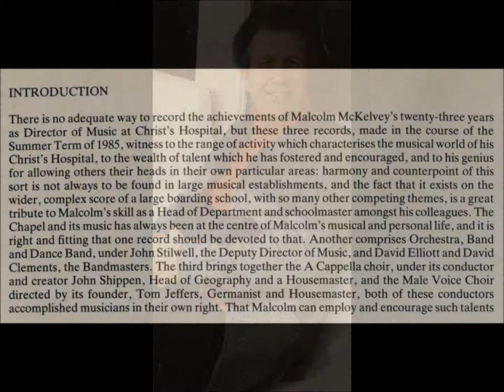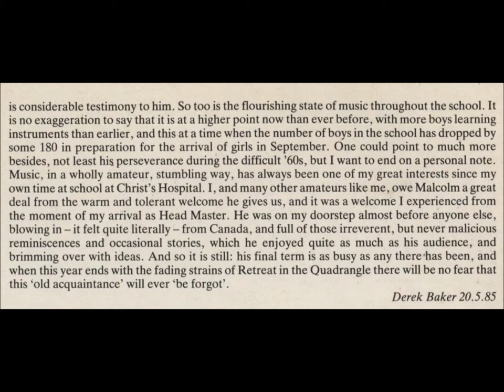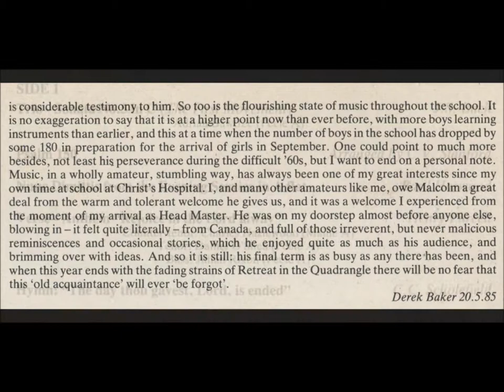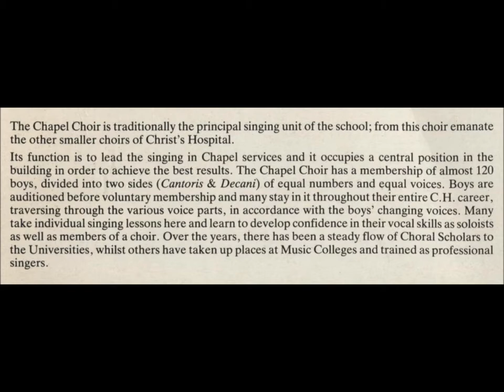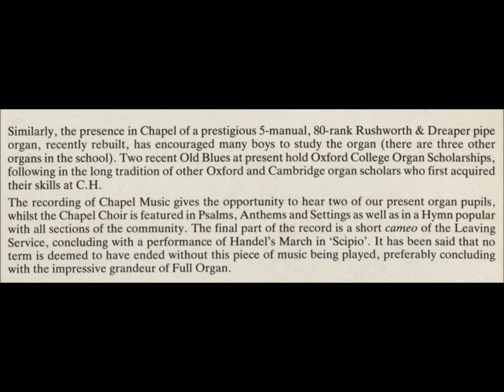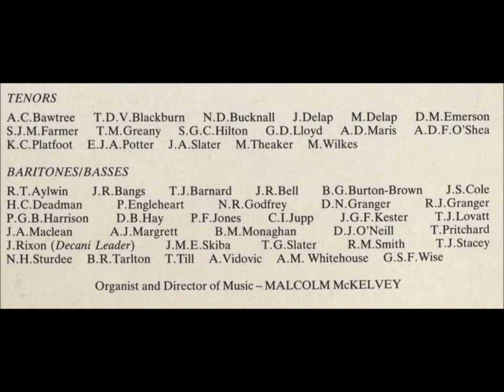Music from Christ's Hospital 1985 - Chapel - Part 1